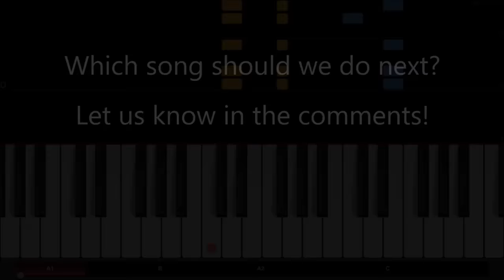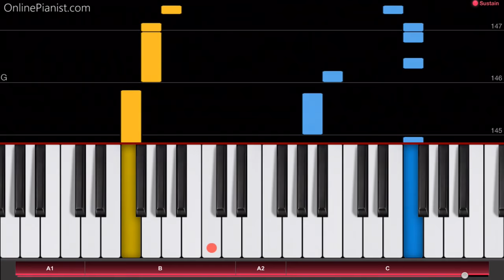Super Mario Theme - Easy Piano Tutorial - How to play Super Mario (スーパーマリオ) on piano!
Check out this easy piano tutorial for the Super Mario Theme!

The overworld main theme, like all the music from the Super Mario game series, was composed entirely with an electronic piano by Koji Kondo, the Japanese video games musician who also composed the music for the game series of The Legend of Zelda.

Check out the full tutorial for the Super Mario Theme on our

On our website, you can find more piano tutorials for music from games, movies and TV:
Of course, we also have tutorials for countless hits from classical music to modern pop - just follow the link above to take a look!